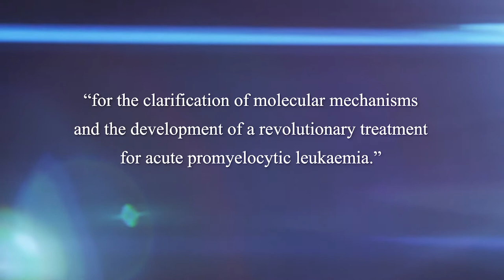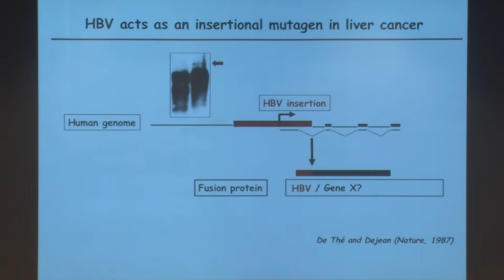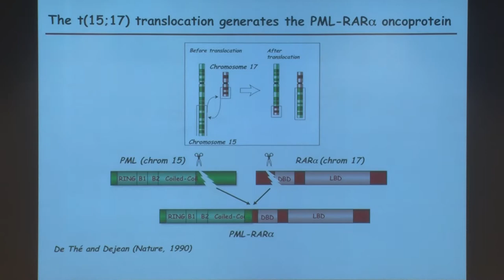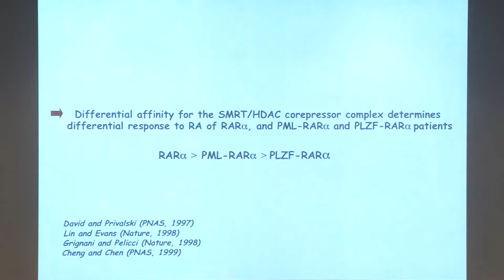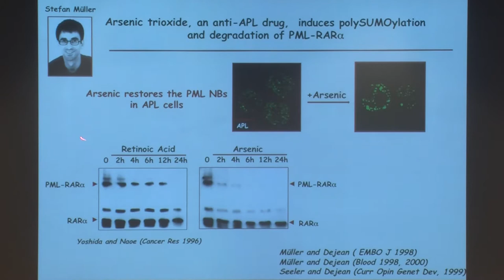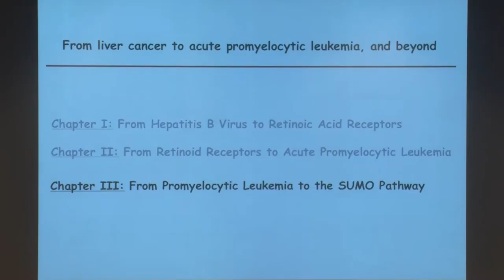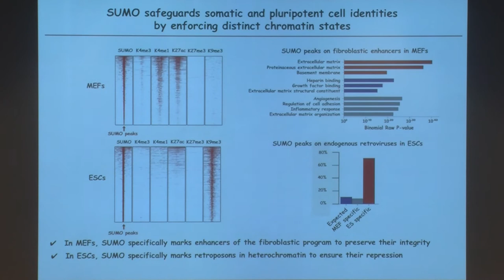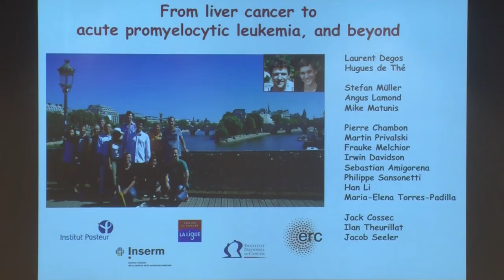From liver cancer to acute promyelocytic leukemia, and beyond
Sjöberg Prize Laureate Anne Dejean, Institut Pasteur and Inserm, Paris, France. From: Sjöberg Prize Lectures, 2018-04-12.